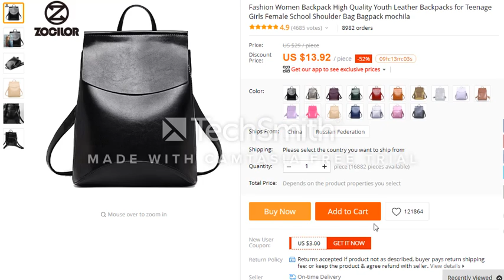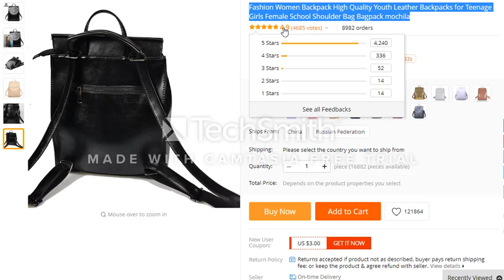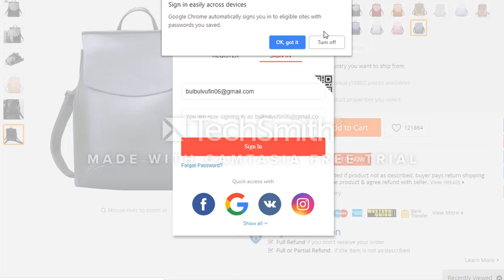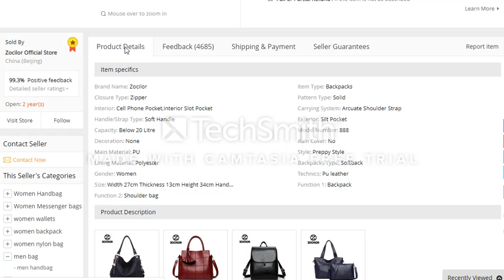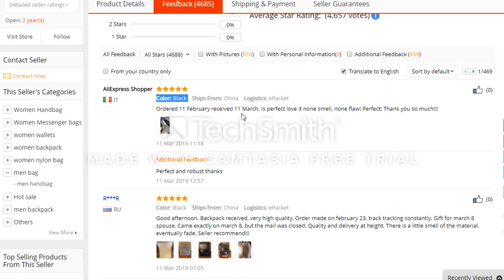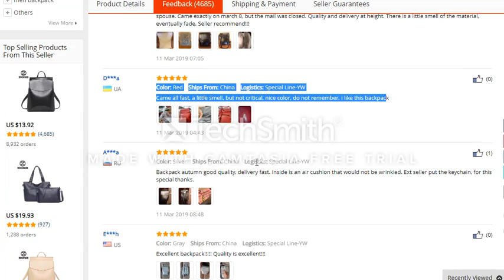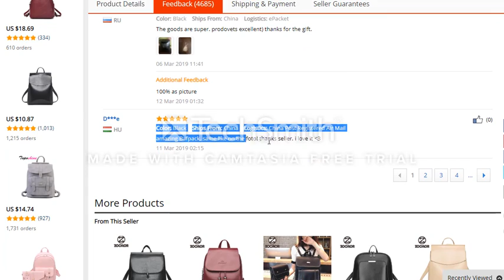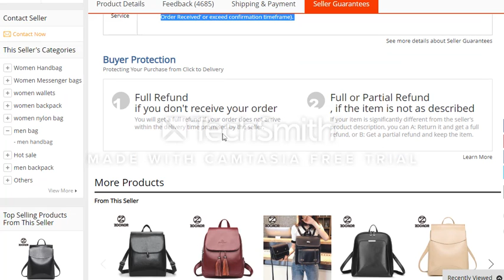Fashion Women Backpack High Quality Teenage Girls Female School Shoulder Bag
If you look like Fashion Women, Then This video is for you. Because, Good, No smell, Looks cheap, Cute, none flaw, Perfect and robust. It was sewn well, the smell Duge is pre-satisfied, a class backpack, Excellent backpack, price and quality match.The briefcase is very high quality for its money, odorless.